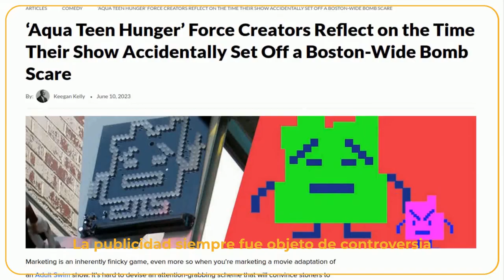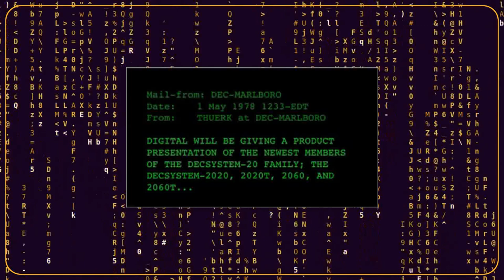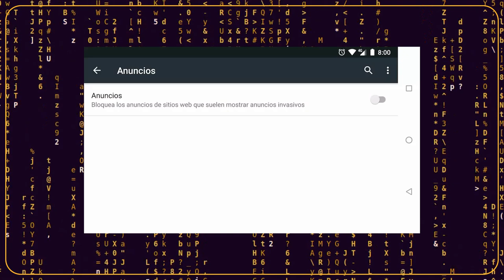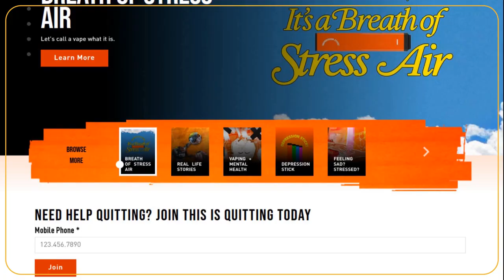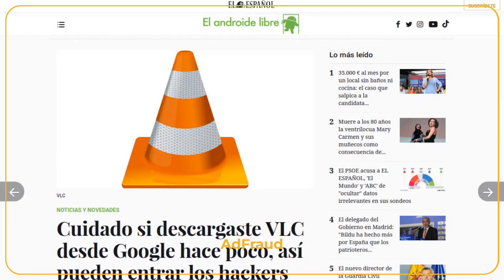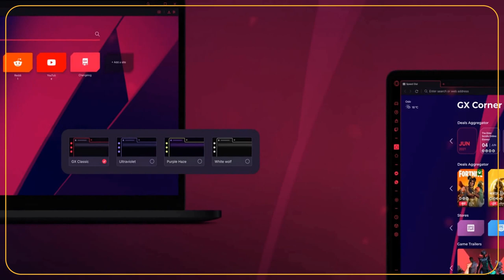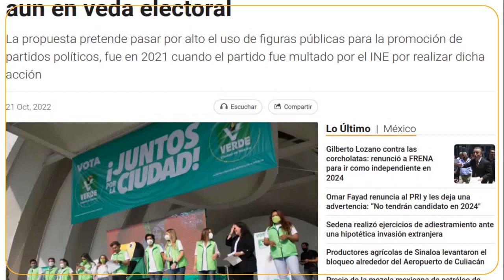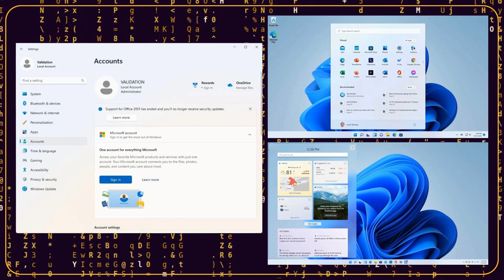El Problema con la Publicidad en Internet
La publicidad nunca dejo de ser polémica, sin embargo, esta se esta volviendo riesgosa para el usuario en Internet.

CLASIFICACIÓN B15: Bajo supervisión (no recomendable para niños).

ESTE VIDEO SE HIZO SIN INTENCIONES DE DIFAMAR.